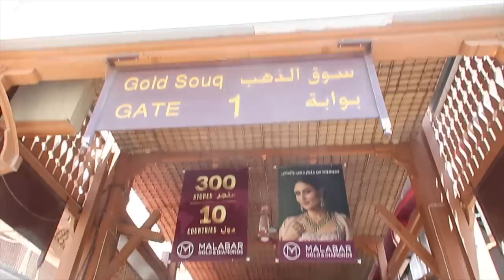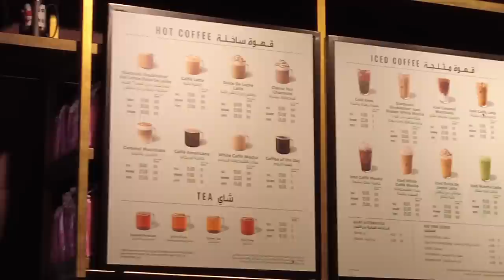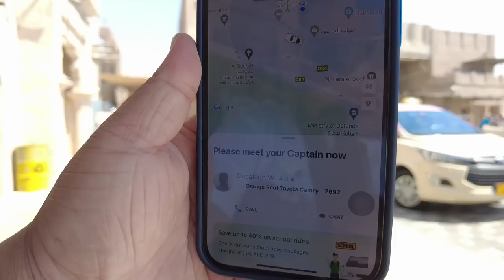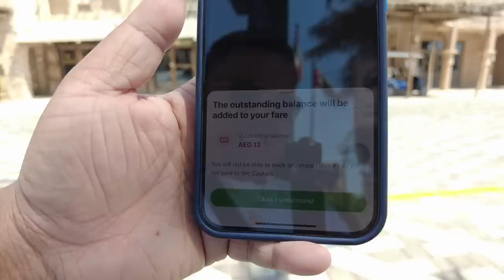DUBAI VLOG *Old Dubai + Al Seef+ Abra Ride at Dubai Creek!* 🇦🇪 | Jm Banquicio